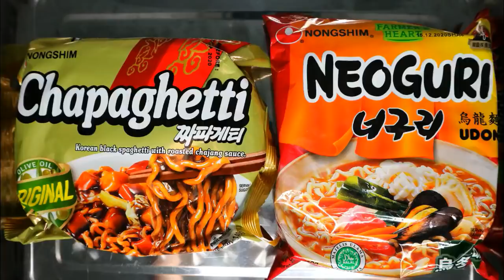MUKBANG RAM-DON PARASITE JJAPAGURI (chapaghetti dan neoguri) || MIE VIRAL KOREA! MUKBANG INDONESIA